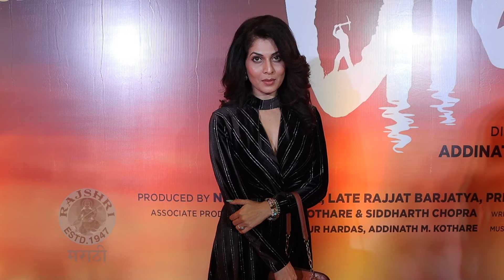रेड कार्पेटवर माधवीचा ग्लॅमरस अंदाज | Paani | Special Screening | Maadhavi Nemkar | Girija Prabhu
पाणी चित्रपटाच्या स्पेशल स्क्रिनिंगला रेड कार्पेटवर अभिनेत्री माधवी निमकरचा ग्लॅमरस अंदाज पाहायला मिळाला. तर खुलता कळी खुलेना या मालिकेनंतर बऱ्याच काळाने अभिनेत्री अभिज्ञा भावे आणि अभिनेता ओमप्रकाश शिंदेची पुन्हा भेट झाली आहे.